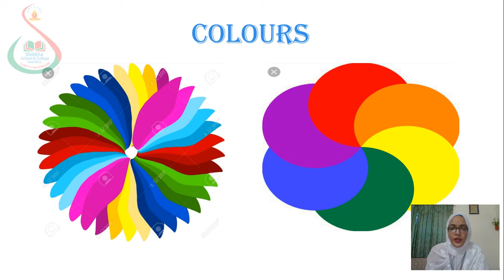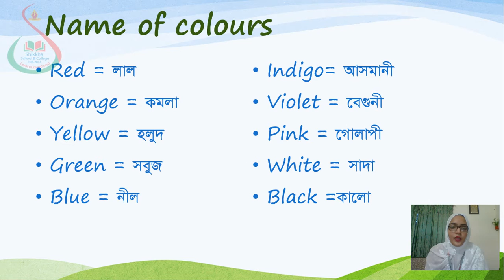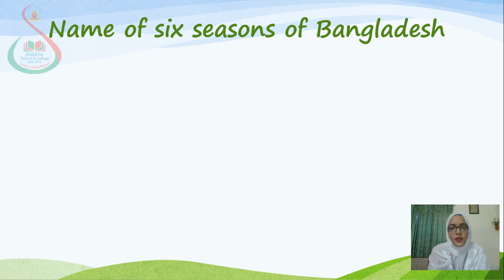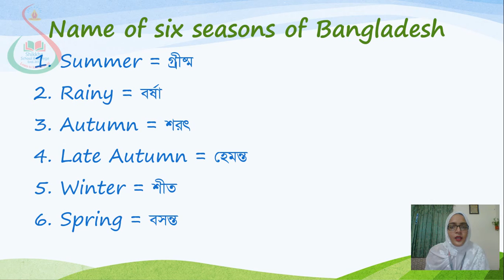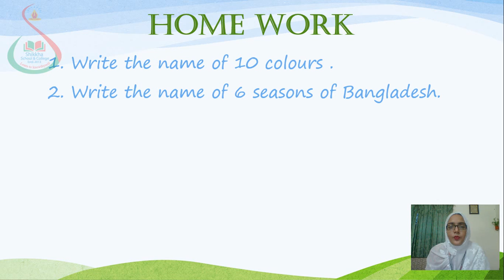Class J One, Subject English, Date 17 June 2020, E learning activities by Shikkha School And College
Shikkha School & College Rajshahi, E-learning activities started . Now student can attend their class from home via online, Class: Junior One, Subject: English, Date: 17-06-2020.